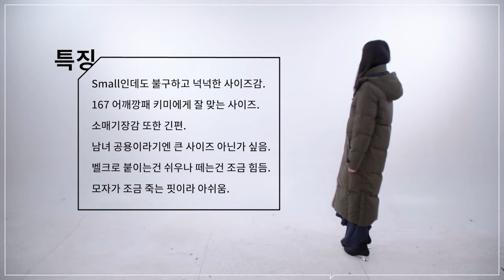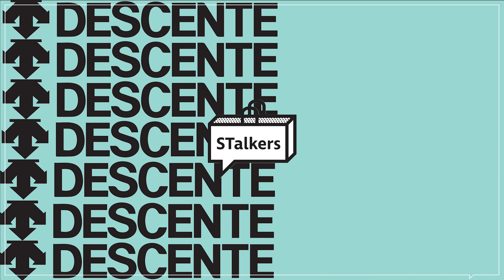롱패딩 뭐 사지?? 섬유전공자들이 골라줄게요! 가격대별 롱패딩 비교분석!! | 패션하울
여러분 모두 롱패딩 사셨나요???
아직 안 사셨다구요?? 뭐를 살지 모르겠다고요???
스토커즈가 같이 골라드릴게요!!!
롱패딩 살때 뭐를 봐야할지 한번 같이 둘러보아요❤
재밌게 보셨다면 구독! 좋아요! 잊지마시구요!!!⛄